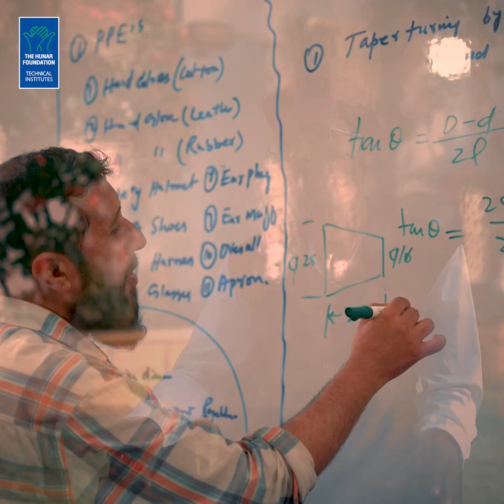𝗔𝗻 𝗜𝗻𝘀𝗽𝗶𝗿𝗶𝗻𝗴 𝗦𝘂𝗰𝗰𝗲𝘀𝘀 𝗦𝘁𝗼𝗿𝘆 𝗼𝗳 𝗼𝘂𝗿 𝗔𝗹𝘂𝗺𝗻𝗶, 𝗡𝗮𝗯𝗲𝗲𝗹 𝗕𝗮𝗶𝗴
𝗦𝘂𝗰𝗰𝗲𝘀𝘀 𝗯𝗲𝗹𝗼𝗻𝗴𝘀 𝘁𝗼 𝘁𝗵𝗼𝘀𝗲 𝘄𝗵𝗼 𝘄𝗶𝗹𝗹 𝗹𝗲𝗮𝗿𝗻 𝗮𝗻𝗱 𝗱𝗲𝘃𝗲𝗹𝗼𝗽 𝘁𝗵𝗲𝗶𝗿 𝘀𝗸𝗶𝗹𝗹𝘀 𝘁𝗼 𝗰𝗿𝗮𝗳𝘁 𝗮 𝗿𝗲𝘄𝗮𝗿𝗱𝗶𝗻𝗴 𝗳𝘂𝘁𝘂𝗿𝗲.

Watch the inspiring  𝗦𝘂𝗰𝗰𝗲𝘀𝘀 𝗦𝘁𝗼𝗿𝘆 of 𝗧𝗵𝗲 𝗛𝘂𝗻𝗮𝗿 𝗙𝗼𝘂𝗻𝗱𝗮𝘁𝗶𝗼𝗻 Alumni, 𝗡𝗮𝗯𝗲𝗲𝗹 𝗕𝗮𝗶𝗴, who graduated from the 𝗗𝗲𝗹𝗵𝗶 𝗠𝗲𝗿𝗰𝗮𝗻𝘁𝗶𝗹𝗲 𝗦𝗼𝗰𝗶𝗲𝘁𝘆 𝗧𝗲𝗰𝗵𝗻𝗶𝗰𝗮𝗹 𝗜𝗻𝘀𝘁𝗶𝘁𝘂𝘁𝗲, established his workshop and has now secured a job in 𝗦𝗮𝘂𝗱𝗶 𝗔𝗿𝗮𝗯𝗶𝗮, thus becoming a role model for the youth of Pakistan.